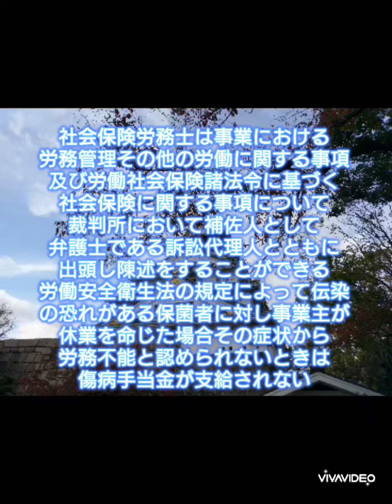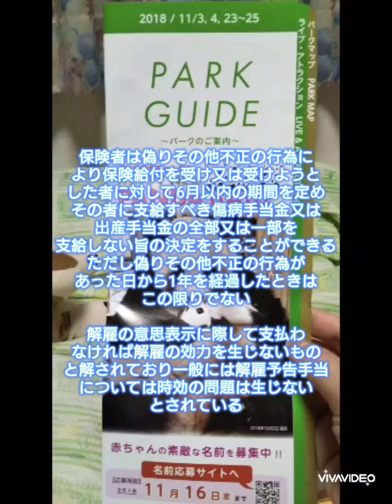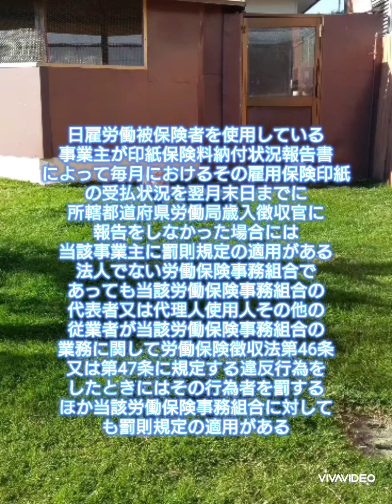偶感のオノマトペその10